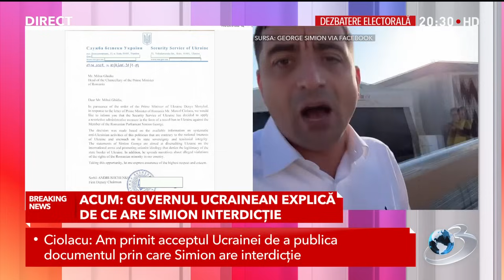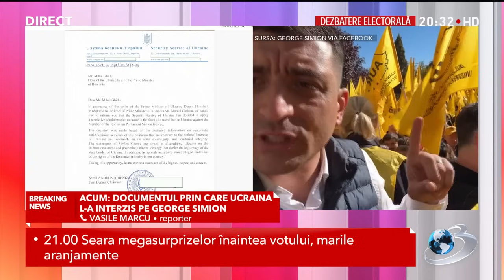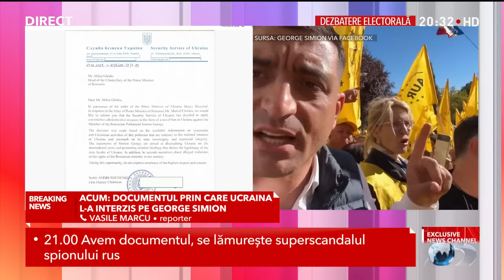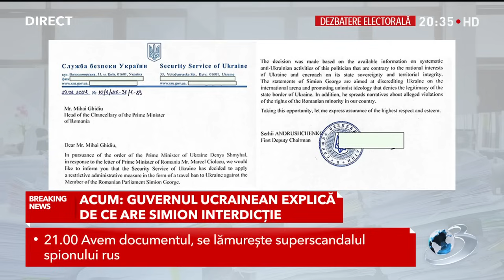DOCUMENT. De ce a fost interzis George Simion în Ucraina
Premierul Marcel Ciolacu a anunțat vineri că a primit răspuns scris din Ucraina privind interdicţia lui George Simion în această ţară. Autoritățile de la Kiev au transmis că liderul AUR nu are voie să intre în Ucraina din cauza „activităților sistematice ale politicianului, care sunt contrare intereselor naționale ale Ucrainei, dar și din cauza declarațiilor sale care au ca scop „discreditarea Ucrainei pe arena națională și promovarea ideologiei unioniste”.